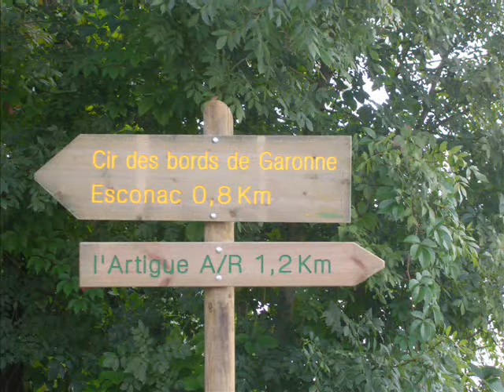BALLADE AU PAYS DU BON VIN .wmv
Souvenir d' un super Week end, à BORDEAUX avec ma meilleure amie.